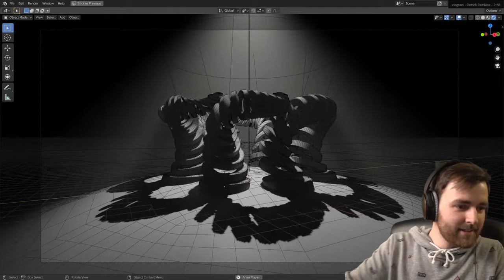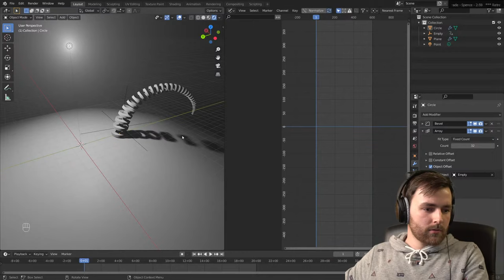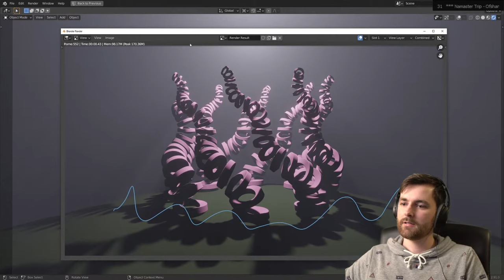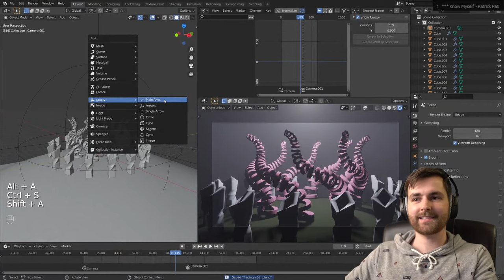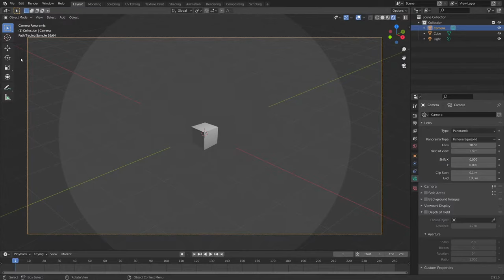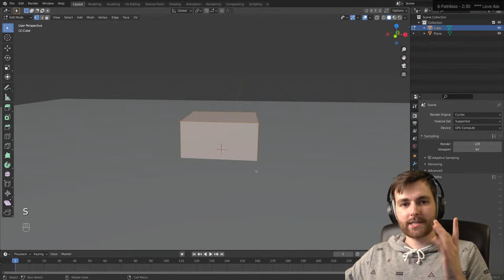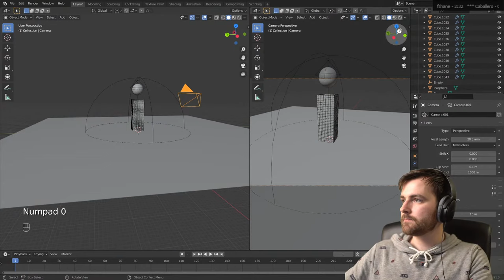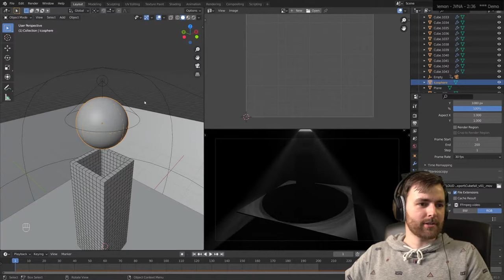Animating Arrays and Shapes in Eevee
A casual blender stream where we animate arrays and render different scenes using volumetric lighting in Eevee!

0:00:00 Welcome!
0:01:47 Modeling array object
0:05:59 Array modifier setup
0:08:06 Eevee lighting
0:10:43 Animating the array rig
0:20:07 Duplicating the shape
0:23:21 Camera setup
0:27:53 Adding colors
0:34:52 Making foreground elements
0:45:33 Animating the first camera
0:49:06 Comparing Eevee and Cycles
0:50:49 Animating the second camera
0:57:27 Rendering array scene
1:05:29 Rigid body example scene
1:07:51 Fish eye camera setup
1:14:40 Looking at the final render
1:19:43 Talking about Polyfjord
1:23:43 New scene: Rigid body simulation
1:38:31 Playing around with lighting
1:50:09 Rendering simulation scene
1:55:52 Looking at the render
1:56:23 Thanks for watching!